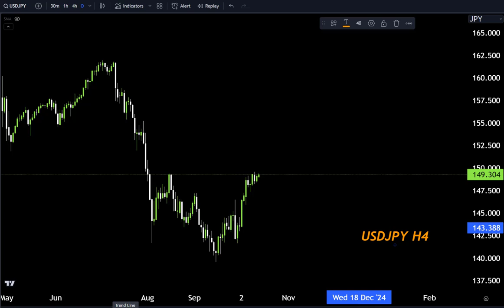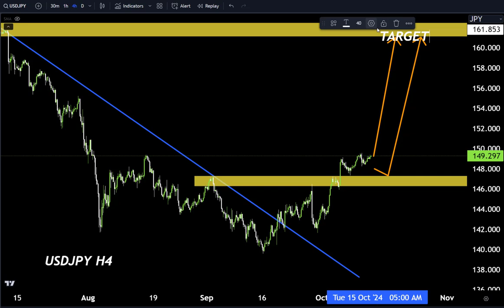USDJPY Forecast, Technical Analysis ,Make money with us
Hello Traders
today  Analysis 👆
USDJPY Analysis today | Technical and Order Flow